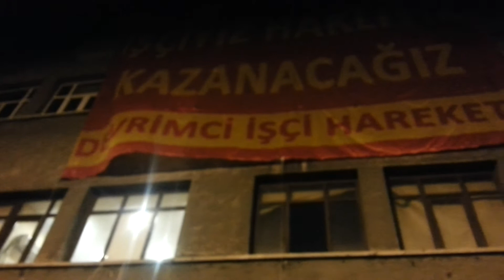Antikapitalist Müslümanlar Kazova İşçileri Basın Açıklamasında